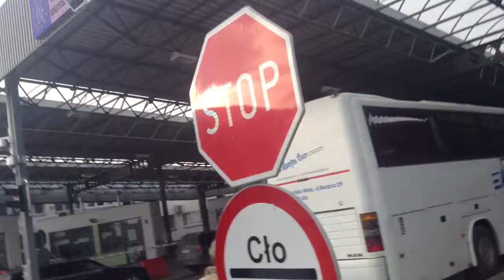NewTime EnglishSpekingClub in Poland